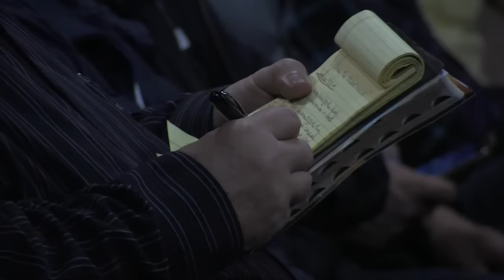MAKING DEALS WITH THE DEVIL | Pastor Vlad